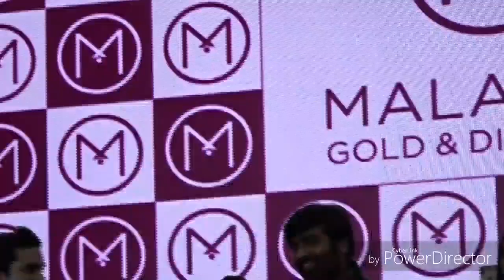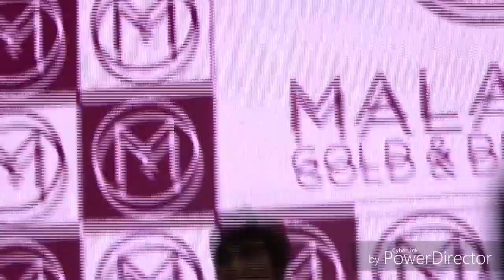Jithu aka Petta villain our Vijay Sethupathy Anna in Singapore!!(2018/12/07)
He was in town to open Malabar gold shop , he just amazing , total fan moment 🙏🙏